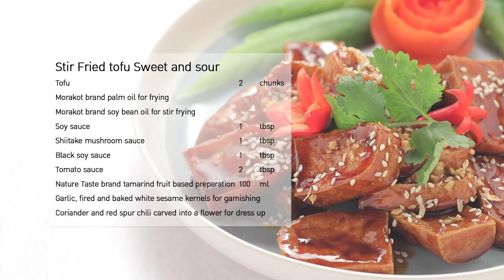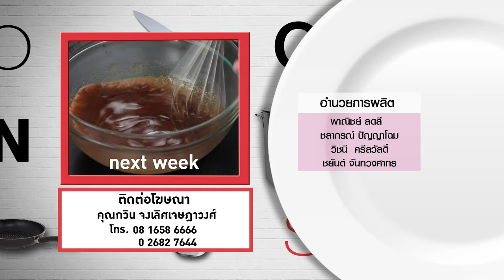กินได้ก็กิน (ทำกินเอง) เมนูเต้าหู้ทอดขี้เมากระทะร้อน / เต้าหู้เปรี้ยวหวาน | EP.221 [3/3]